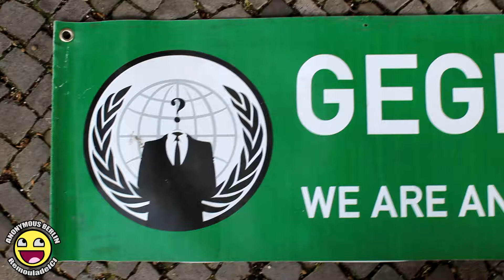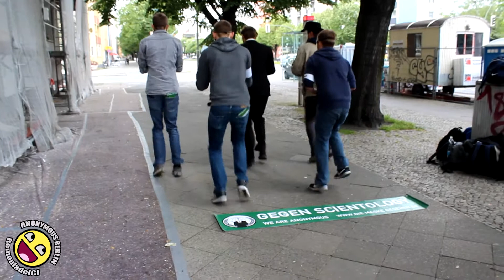Anonymous Berlin - 10. May 2014 [Chanology Germany]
Anonymous Berlin protesting the cult of Scientology